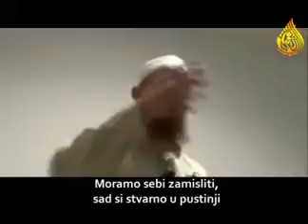Bog prašta sve grijehe www pozivuraj com